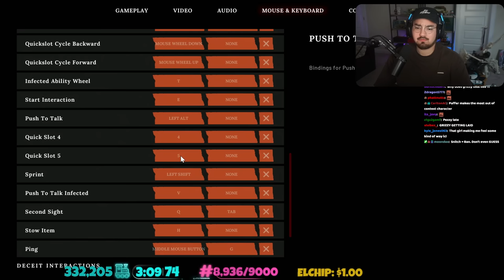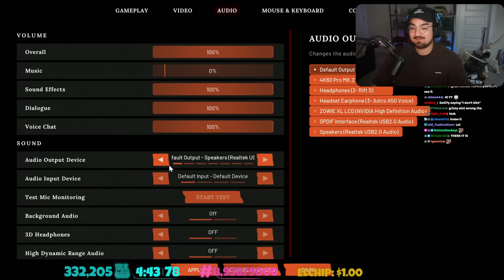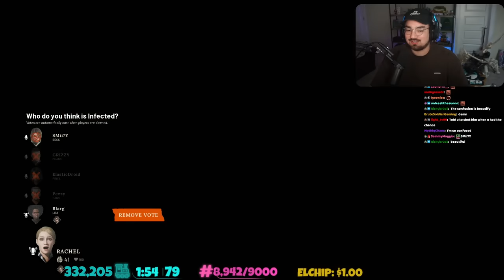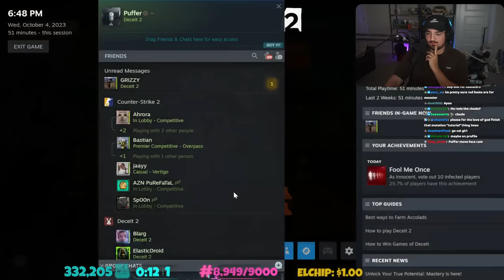Bigpuffer Plays Deceit 2 w/ Grizzy, SMii7Y, Blarg, Droid & Pezzy!